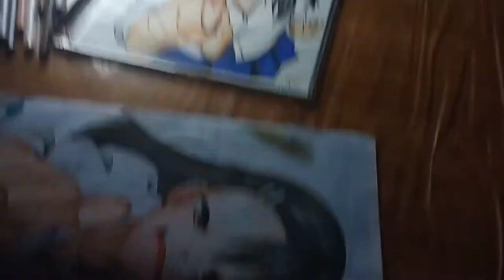Drawing Nagatoro With Pencil Colors😍 TIMELAPSE VIDEO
Speed Drawing Nagatoro Hayase
Anime: Don't toy with me miss nagatoro

• speed drawing nagatoro san
• speed drawing nagatoro
• drawing nagatoro step by step
• drawing nagatoro hayase
• drawing ijiranaide nagatoro san